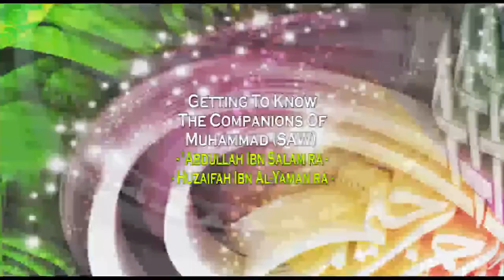Episode-17 | Abdullah b Salam & Huzaifah b Al-Yaman (R.A.) | Series : Getting To Know The Companions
Episode-17 | Abdullah Ibn Salam & Huzaifah Ibn Al-Yaman (R.A.) | Series : Getting To Know The Companions Of Prophet Muhammad (ﷺ) | Ramdhan Series 2021 | Mufti Menk